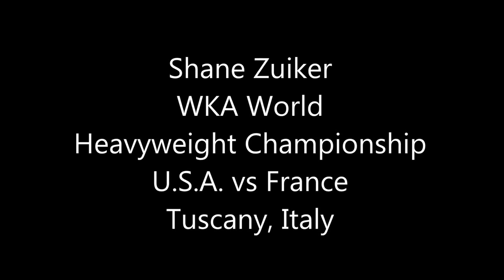WKA World Championships - Thai Boxing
Shane Zuiker competed at the WKA World Championships in Tuscany, Italy, held from October 29 - November 3, 2013.  He was invited after winning his division at the WKA North American Championships, held from March 8 - 10, 2013.

Here you see Shane's heavyweight division victory in Thai Boxing.

Shane is currently undefeated in Muay Thai.